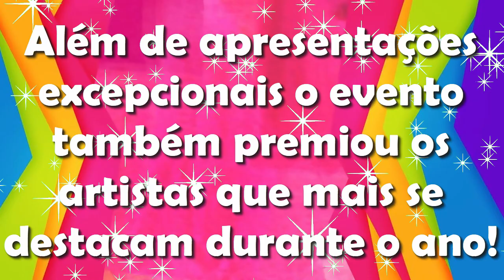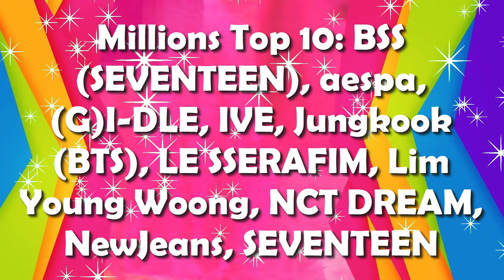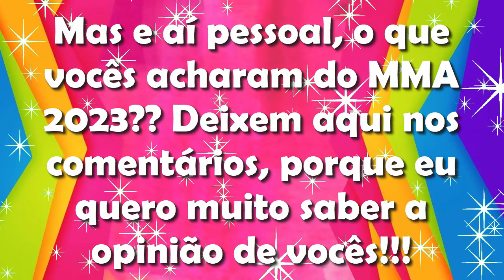MMA 2023 Vencedores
Oiie pessoal!!! No vídeo de hoje eu irei mostrar para vocês todos os vencedores do "MMA 2023 (Melon Music Awards)", que é uma das principais premiações do mundo k-pop!